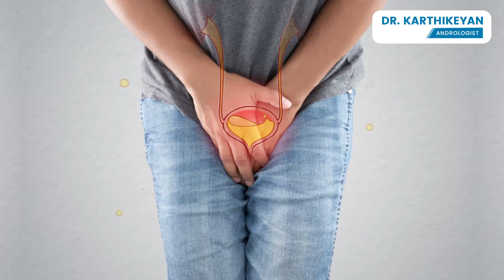"Curious about Penin Enlargement Surgery? | Dr.Karthikeyan - Best andrology In Chennai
There are different surgical techniques, potential complications and important considerations you need to know.

In this informative video provides an overview of the pros and cons of penis enlargement surgery, giving you the facts you need to make an informed decision. Get a realistic perspective on this topic from a trusted source and gain insight into the potential risks and benefits of this elective procedure."